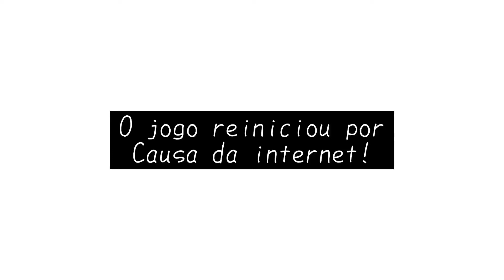Internet me deixo na mão | jogando free fire no Modo Clássico!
Fala galera espero que gostem e curtam muito ,me ajuda compartilhando e se inscrevendo obrigada  !